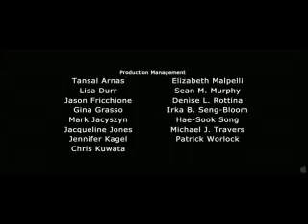The Adventure Mania (2021) Short Film: Nature Of Species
PLOT:
So, Matthew Littlemore and the characters got friends at home. Yoshi get kidnapped by Shredder. Matthew and Characters going to save Yoshi.

CartoonMania: The Movie and it's audio visual content and movie clip is own by Animator320, The Hand Puppet Show and Looney Tunes: Back In Action and it's audio visual content and movie clip is own by WB, and Best Pals Hand Toons: The Return Of Tuck and it's audio visual content and movie clip is own by Drew G. Productions, and Mario And Luigi Goes On Quest and it's audio visual content and movie clip is own by JordanBoiZaynLuigi25 Productions. ENJOY!

Next Video: 3D Trailer